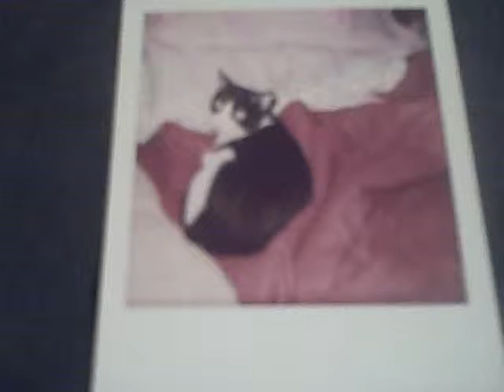miscellaneous july 08 23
miscellaneous july 08